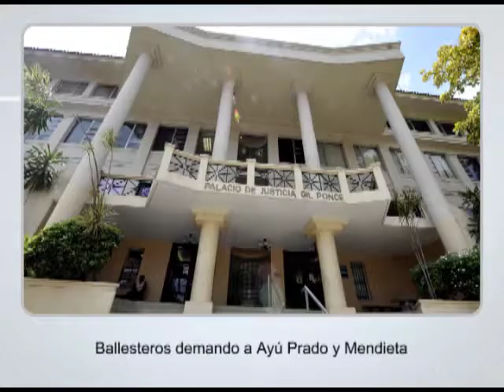Prensa.com: Titulares 30 de marzo de 2014.